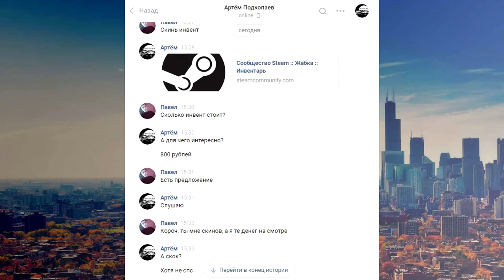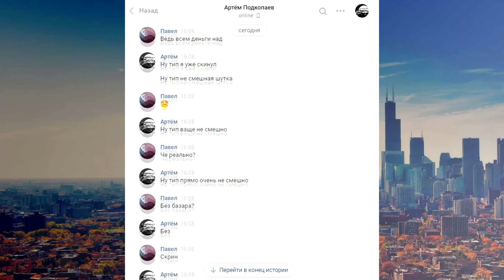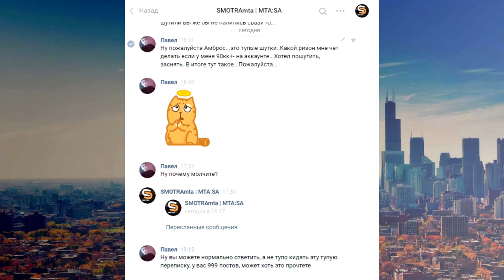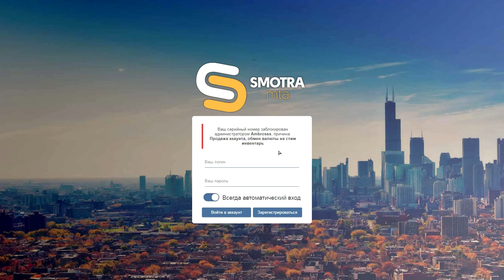ОПЯТЬ БАН НАВСЕГДА?СМОТРЕТЬ ВСЕМ!ОЧЕНЬ ВАЖНО! - SmotraMTA #49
Мой ник Even[YT].Если вам не жалко можете подкинуть денег на сервере!Спасибо)